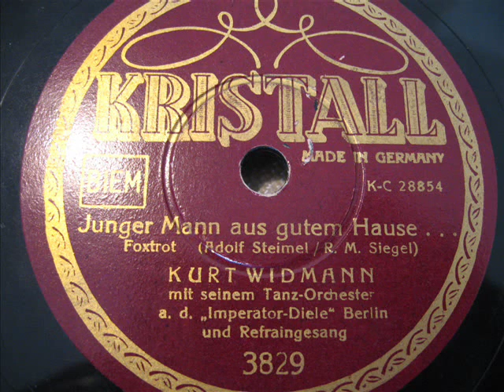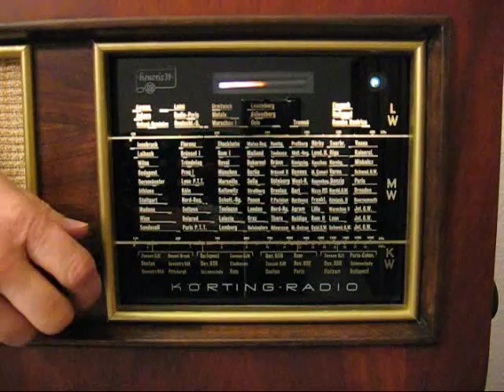Kurt Widmann - Junger Mann aus gutem Hause (1941)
Orchester Kurt Widmann
Refraingesang
Kristall 3829
Matritzennummer: KC 28854
Aufnahmedatum: November 1941